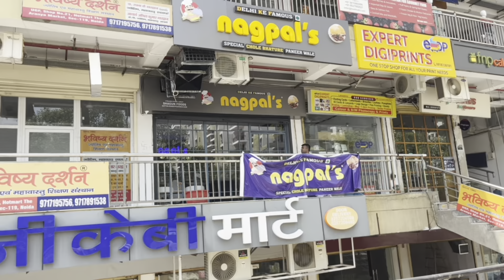Delhi’s Famous Chole Bathure In Noida | Dinner at October🫶🏻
I Hope My Effort Brings SMILE On Your Face🥰

Do Like👍🏻
Do Share👍🏻